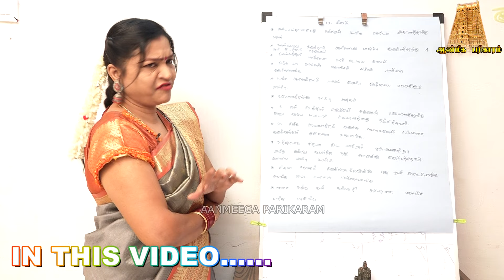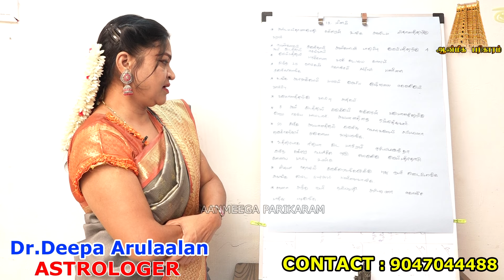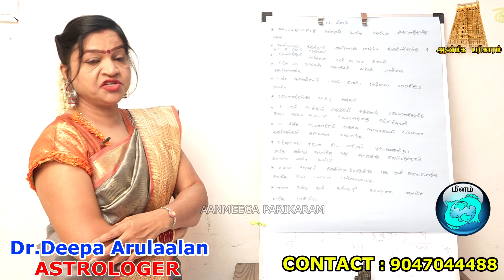Meenam rasi | மீனம் | Sukran Peyarchi | சுக்ரன் பெயர்ச்சி 2024 | Rasipalan Tamil | Jothidam Tips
Dr.Deepa Arulaalan
Astrologer